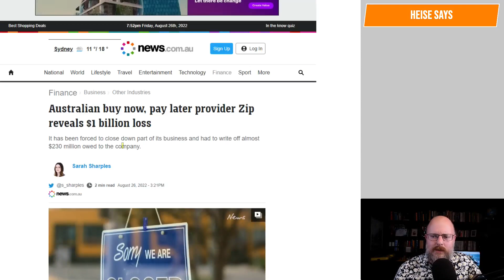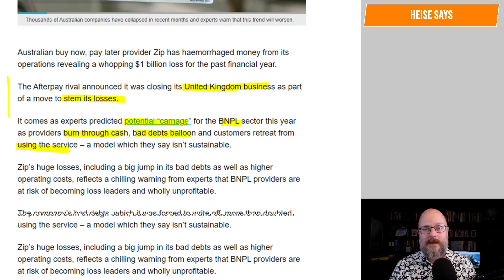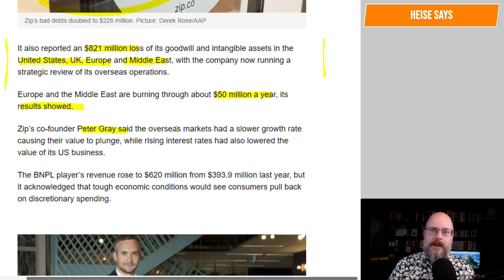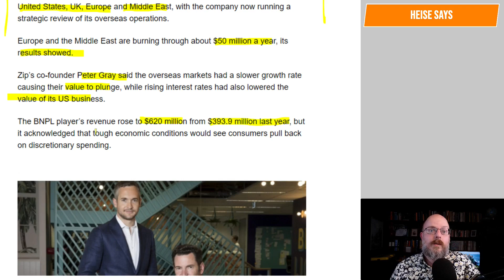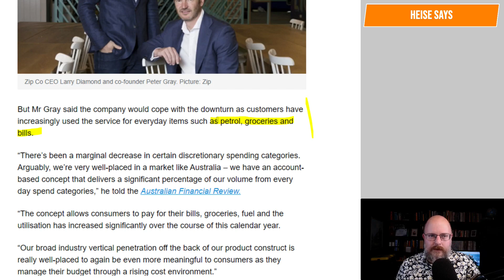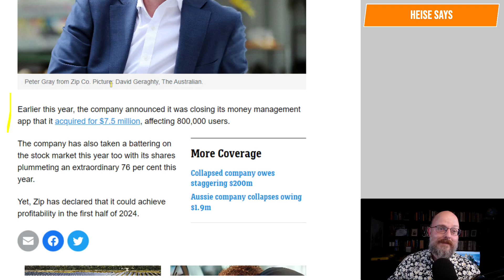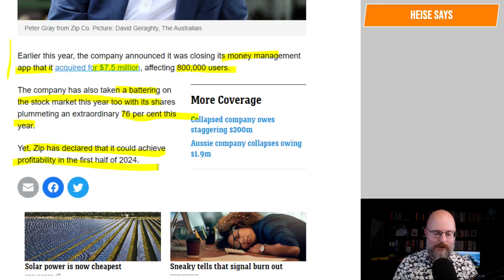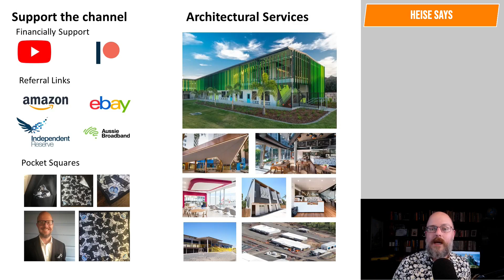Zip Loses $1 Billion - Shares Crash to 90 cents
Zip loses $1 billion and their shares crash to 90 cents.

Why Buildings Stand Up
Why Buildings Fall Down Why Structures Fail
Great Streets
A Pattern Language

Heise Architecture
Our Architectural Practice.